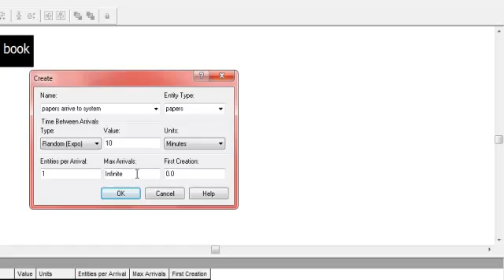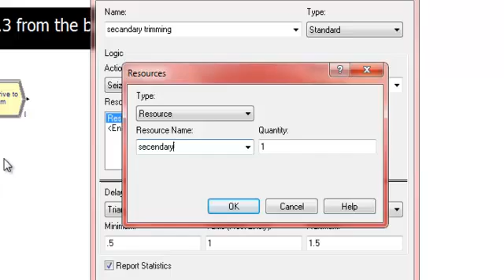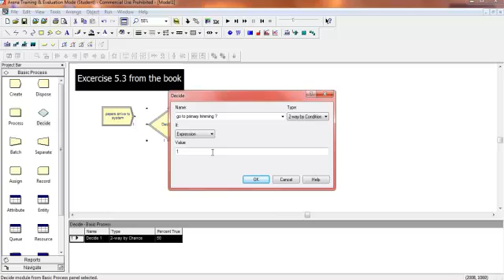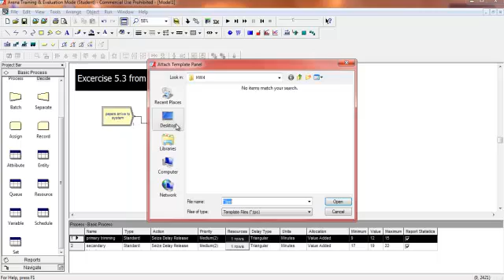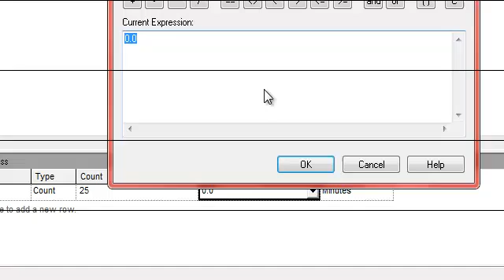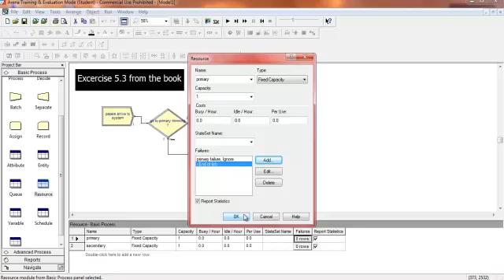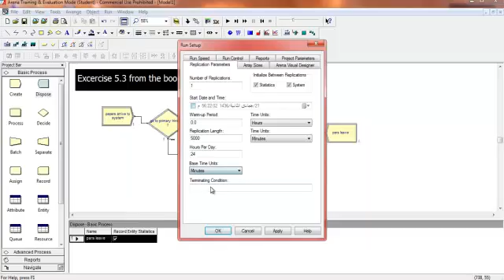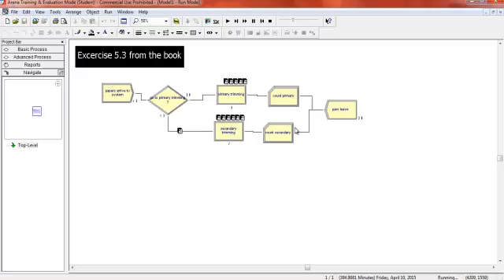Excercise 5 3